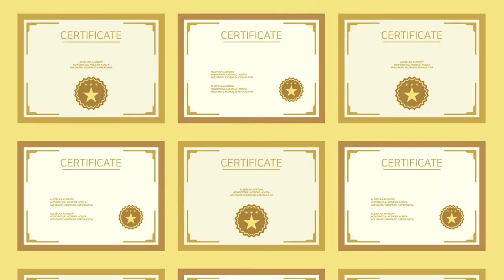DUCK | 덕 | BLUE | 펀트와 친구들 | 펀트 영어 학습 | FUNT